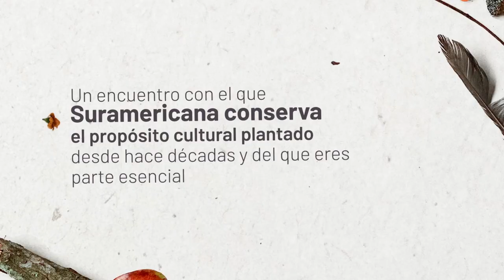RAÍZ - Exposición de arte SURA 2023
El jardín de las delicias
La naturaleza como arte y el arte de la naturaleza.

Apertura 14 de abril
Sala de arte Suramericana Medellín

Un encuentro con el que Suramericana conserva el propósito cultural plantado desde hace décadas y del que eres parte esencial

Entrada libre